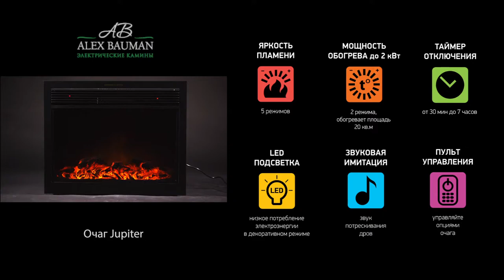Электрический очаг Jupiter от Alex Bauman